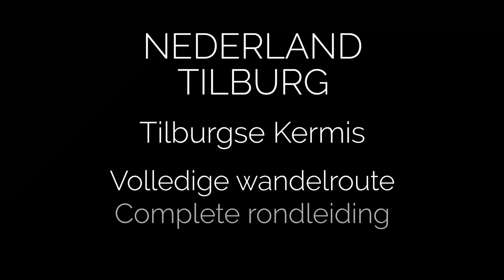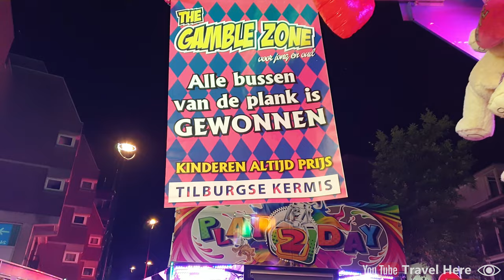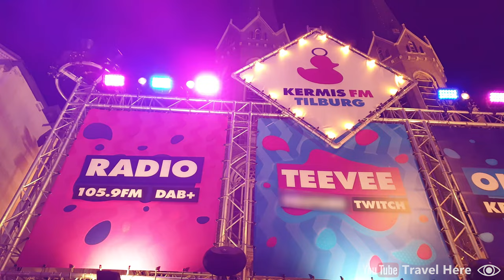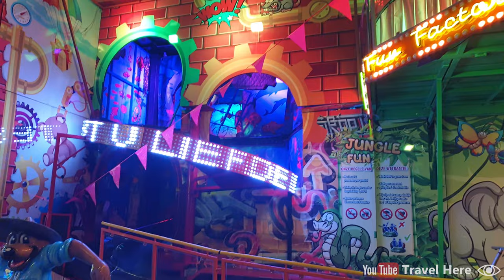Tilburgse kermis 2022: volledige rondleiding en volledige wandelroute - Roze Maandag – Nederland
Tilburgse Kermis 2022: volledige rondleiding en volledige wandelroute. In deze video wandelen en lopen we langs alle kermisattracties op de Tilburgse Kermis tijdens de feestelijke Roze Maandag in Tilburg, Nederland. De kermis in Tilburg is de grootste kermis van Nederland en is ook de grootste kermis van de Benelux!

De Tilburgse kermis in 2022 is geopend van vrijdag 22 juli tot en met zondag 31 juli.

Dit is video nummer 294 voor Youtube.

Vind je deze Youtube-video leuk of wil je mij steunen?